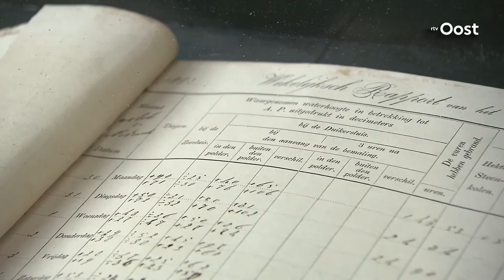Mooi Overijssel vanuit de oudste polder van Nederland: Mastenbroek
Het polderdorp Mastenbroek is vandaag het decor van Mooi Overijssel On Tour.